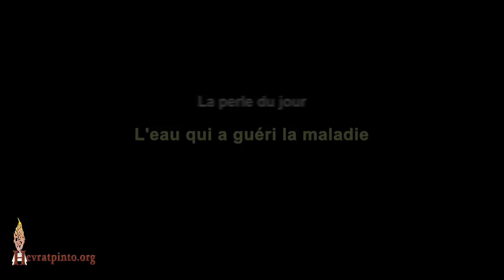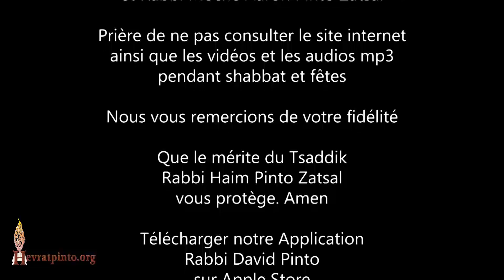L'eau qui a guéri la maladie